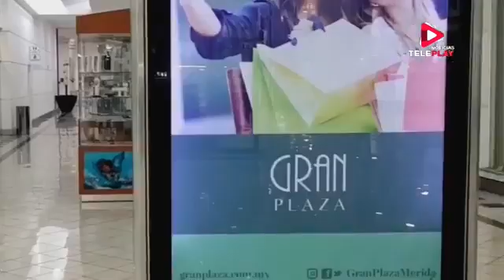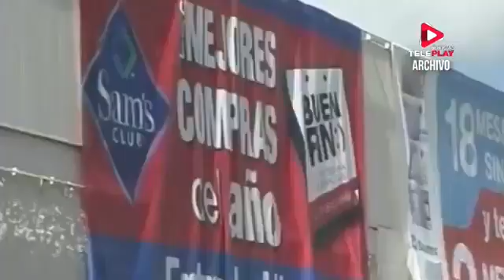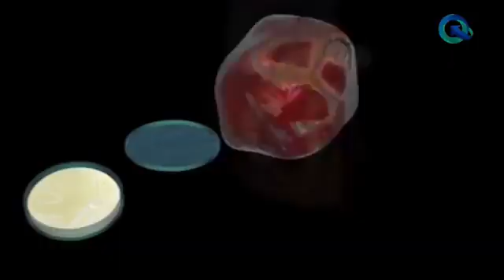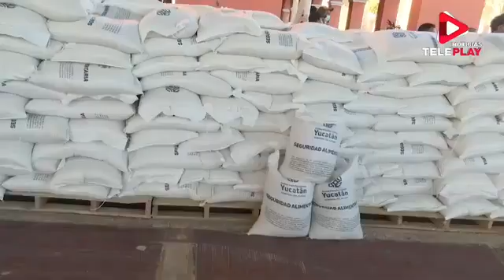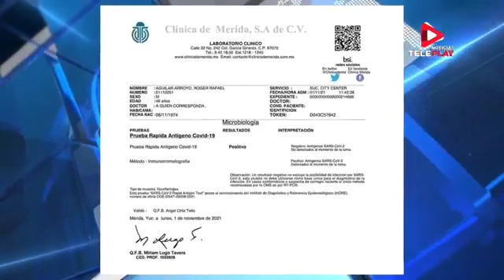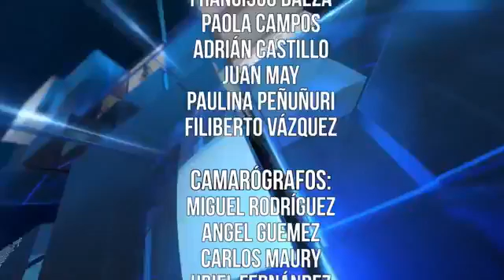Noticias Teleplay con Francelly Pat - 02 de Noviembre de 2021